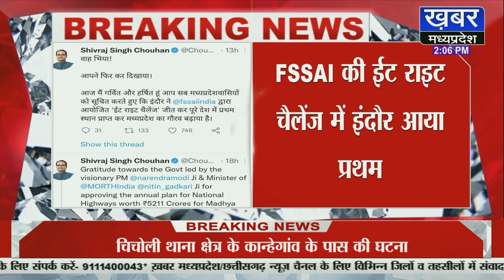सफाई ही नहीं, खानपान की शुद्धता में भी इंदौर अव्वल, इंदौरी अंदाज में सीएम शिवराज ने की तारीफ